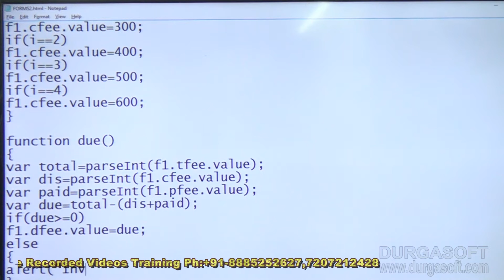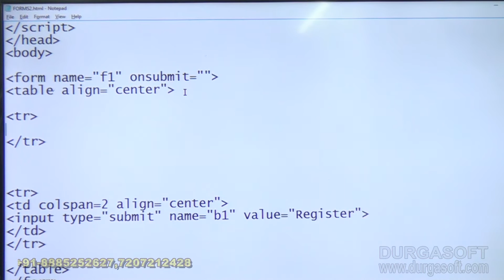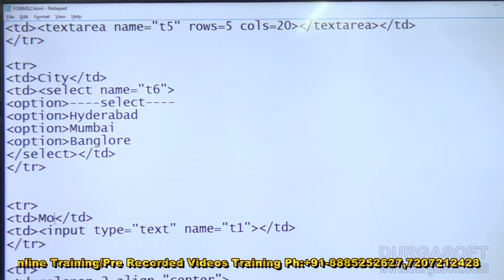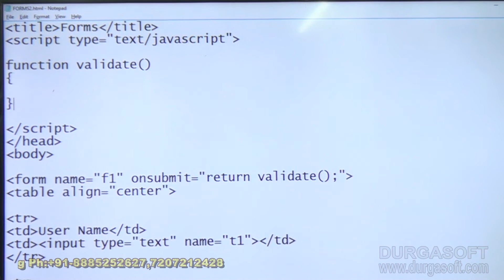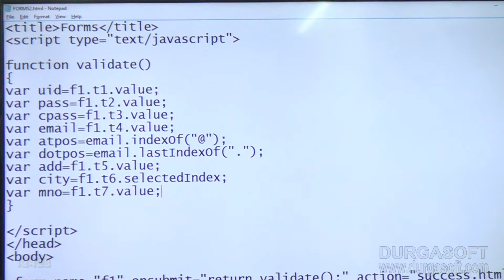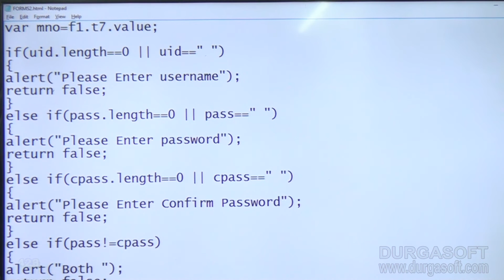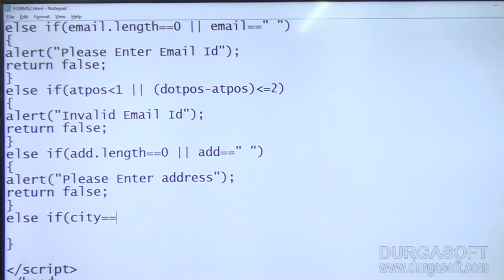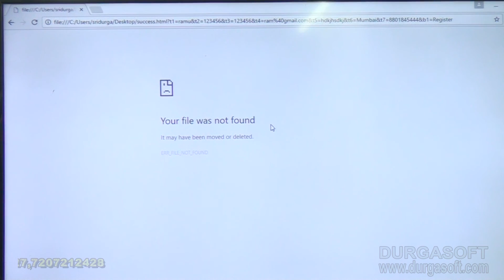Web devlopment tutorial||Javascript Part-10 by RanjitKumar